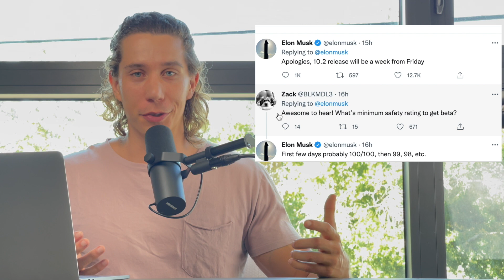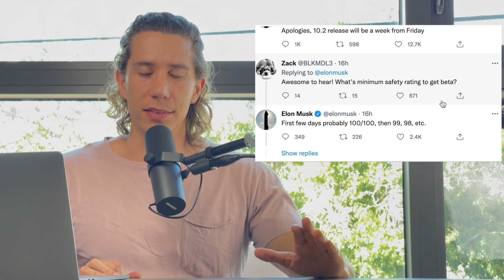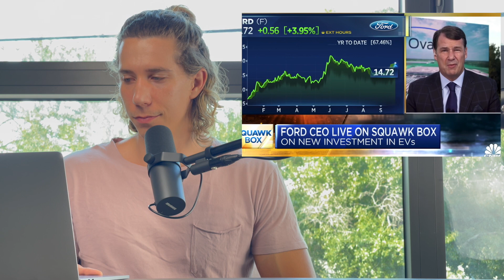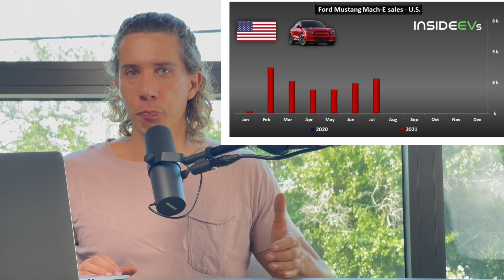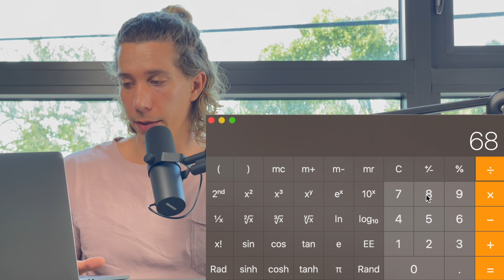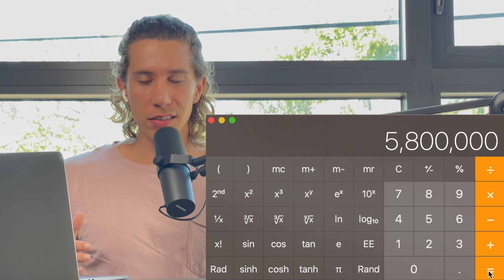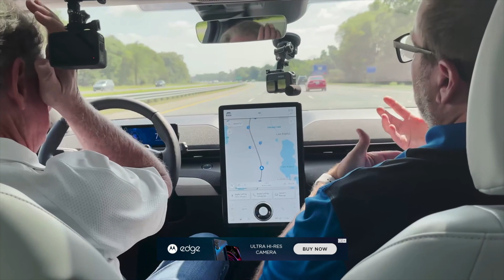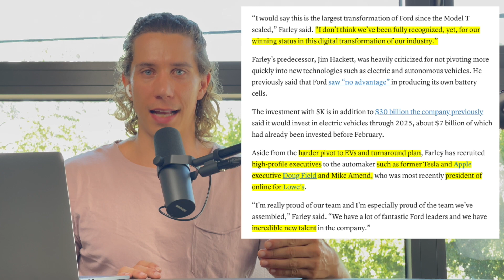Ford Makes Major Announcement: But is it too late?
Welcome back everyone, In today's episode we are diving into Ford's announcement that has major implications for its electric vehicle segment. Ford and SKI will be partnering together and investing 11 Billion into 3 new battery plants and a new F-Series manufacturing plant. With all these new investments and the hard pivot for Ford the question must be asked. Is it too late? Has Elon Musk and Tesla created such a massive lead that Ford doesn't stand a chance? Will other OEM's who have made this pivot sooner beat Ford? Will the Chinese move faster as they are better with Software? We will unpack all of this in todays episode!